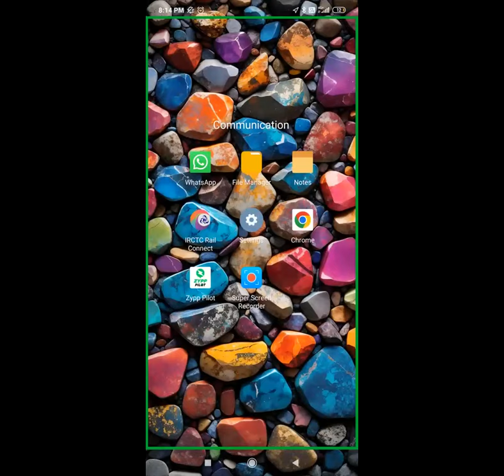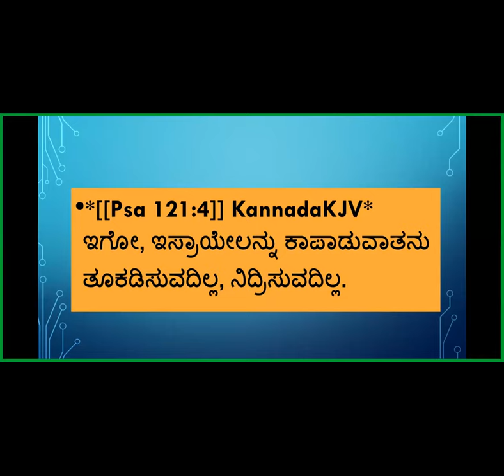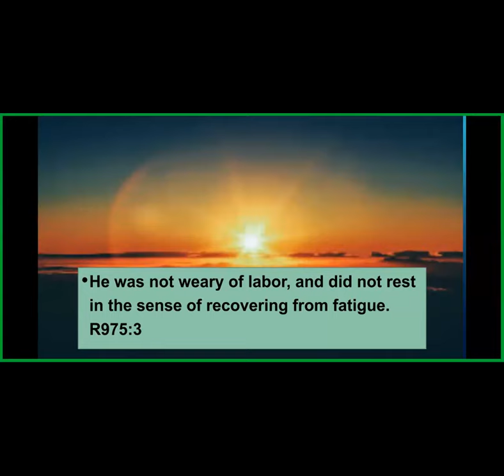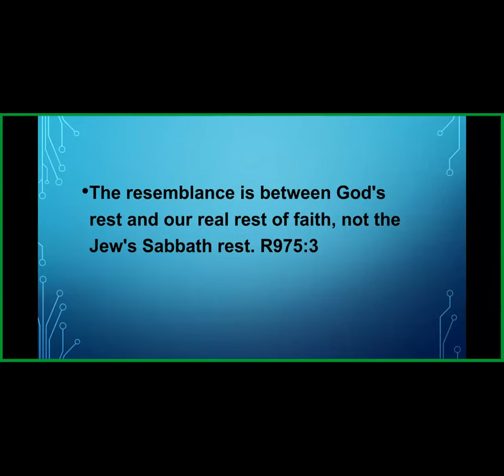Book of Hebrews Study -Part-18- Free Kannada Bible Study -Br Raju 8867768876 - Jesus Loves Ministry